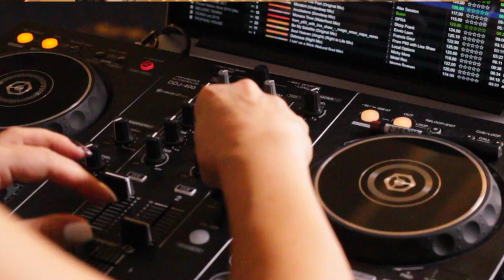Dj Dia Sova collab. mix Saxophonist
Dj Dia Sova collab. Saxophonist
Mix 3 songs